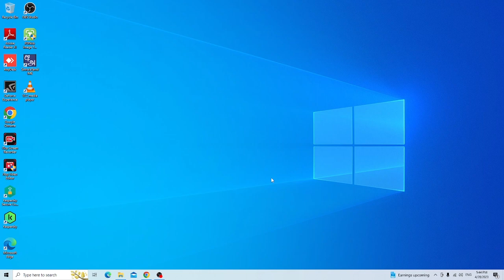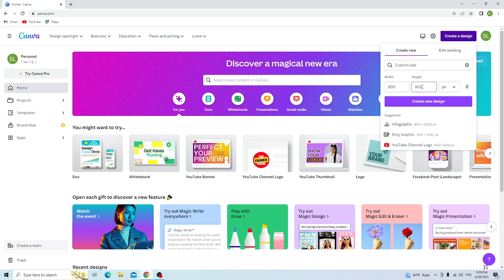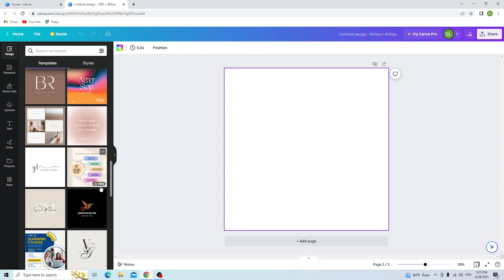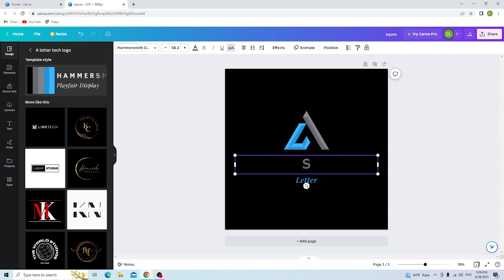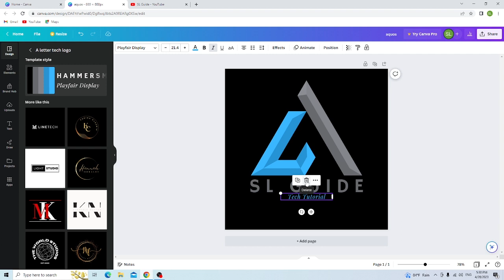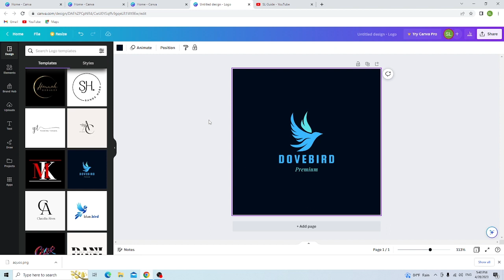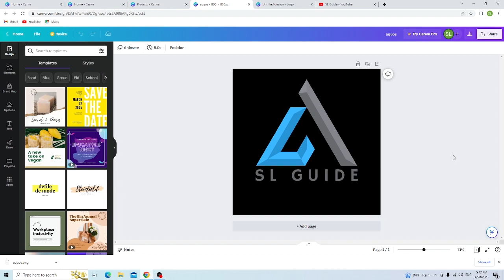How to Create YouTube Channel Profile Picture | youtube Sinhala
ඔයාගේ YouTube Channel එකට Profile picture එකක් හදාගන්න මේ වීඩියෝ එක ගොඩක් වැදගත් වේවි. විනඩි ගානක් ඇතුලත ඔයාගෙ YouTube Channel එකට Profile Picture එකක් හදාගන්න විදිහ මේ Video එකෙන් විස්තර කරලා තියෙනවා.

This video will be very important to make a profile picture for your YouTube channel. This video explains how to create a profile picture for your YouTube channel within minutes.